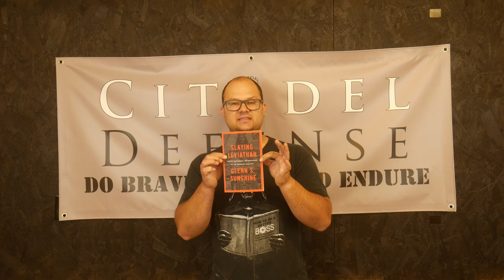Tactical Book Review: Slaying Leviathan by Glenn S Sunshine